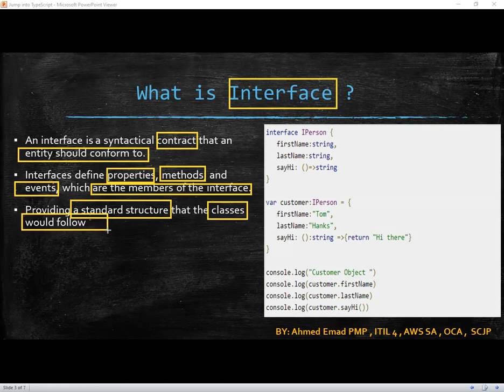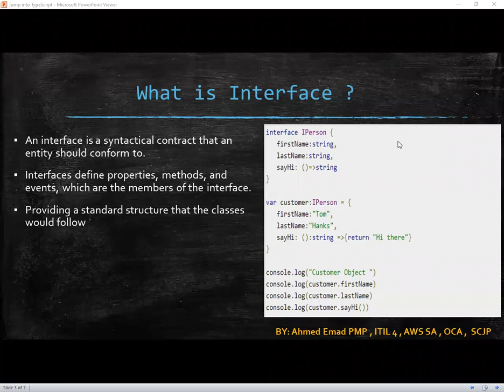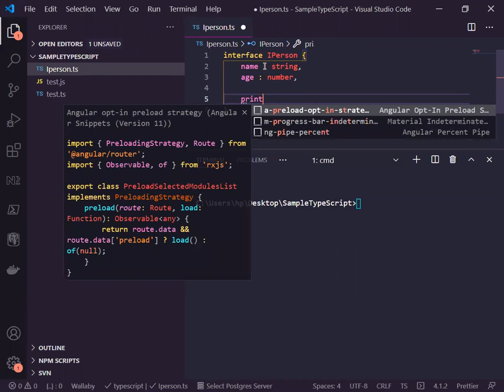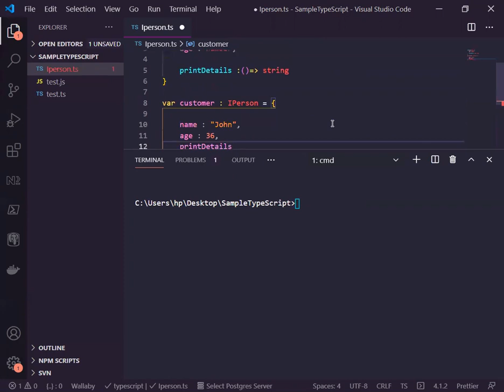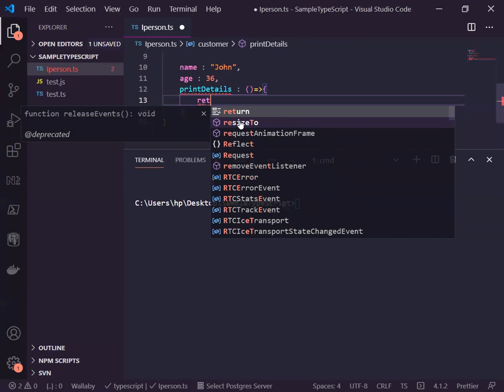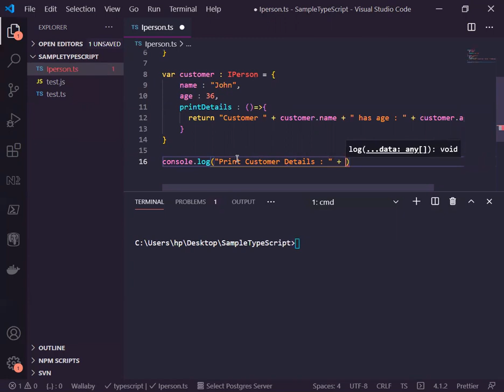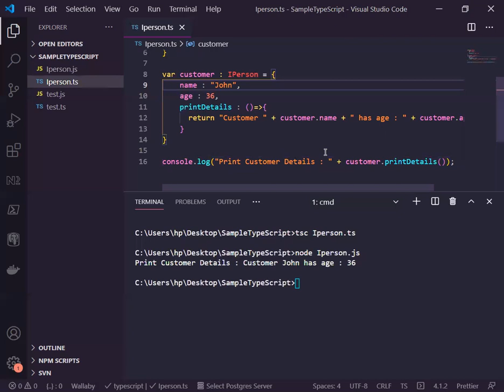5- Angular 2+ - What is Interface in TypeScript?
Interfaces are one of TypeScript's biggest advantages over JavaScript. It allows you to define what properties objects should have.